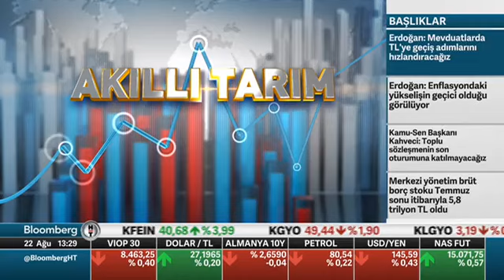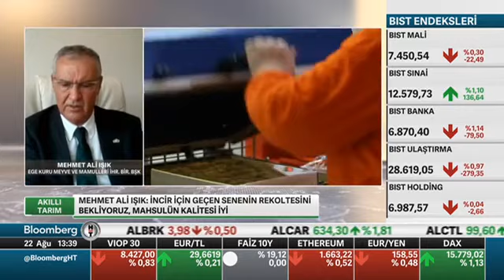Kuru Meyve Sektöründe Güncel Durum / Mehmet Ali Işık / Bloomberg HT / 22.08.2023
Ege Kuru Meyve ve Mamulleri İhracatçıları Birliği Başkanımız Mehmet Ali Işık, kuru meyve sektörünün güncel durumunu, geleceğini ve beklentileri Bloomberg HT kanalında değerlendirdi.